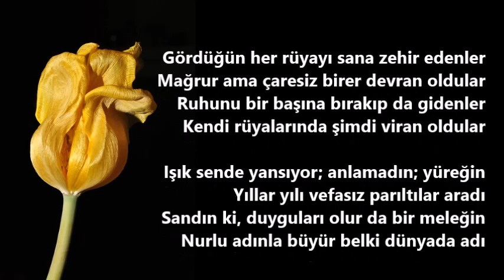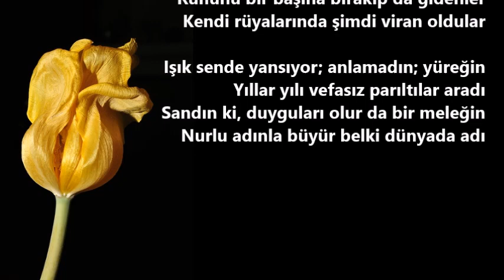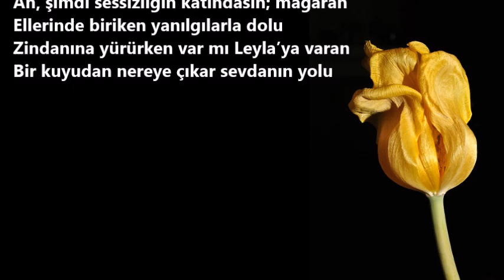Nurullah GENÇ - II Merdiven v2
II. Merdiven

Gördüğün her rüyayı sana zehir edenler
Mağrur ama çaresiz birer devran oldular
Ruhunu bir başına bırakıp da gidenler
Kendi rüyalarında şimdi viran oldular

Işık sende yansıyor; anlamadın; yüreğin
Yıllar yılı vefasız parıltılar aradı
Sandın ki, duyguları olur da bir meleğin
Nurlu adınla büyür belki dünyada adı

Çıktığın her yolculuk son buldu kederinle
Uslansaydın, yüzüne kapanmazdı kapılar
Ayırmayı bilmedin sığ olanı derinle
Günah çeşmelerinden akıp kirlendi sular

Ah, şimdi sessizliğin katındasın; mağaran
Ellerinde biriken yanılgılarla dolu
Zindanına yürürken var mı Leyla’ya varan
Bir kuyudan nereye çıkar sevdanın yolu

Nurullah GENÇ